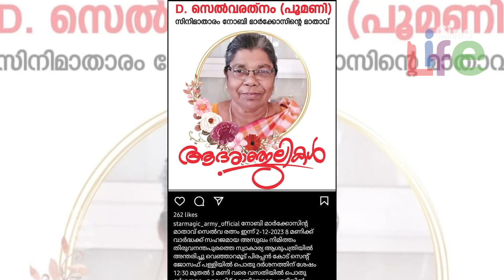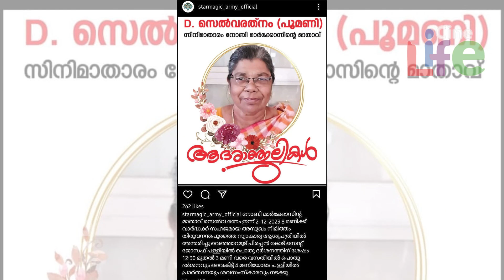നോബിയുടെ വീട്ടിലെ മരണവാർത്ത...! | Nobi Marcose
നിലവിളിച്ച് നോബിയുടെ ഭാര്യ..
മരണം കുടുംബത്തെ മുഴുവൻ തകർത്തു...
കരഞ്ഞു തളർന്ന നോബിയുടെ മക്കൾ..